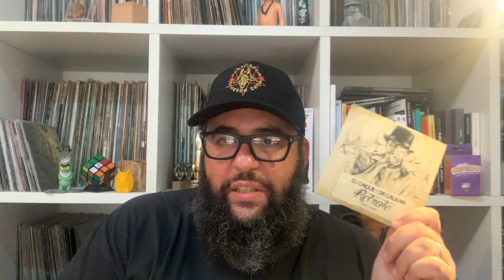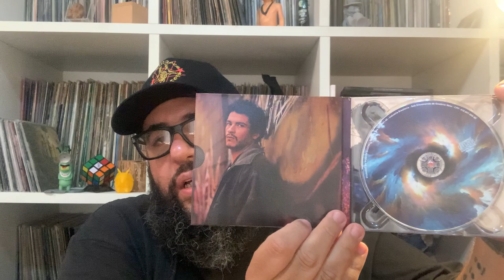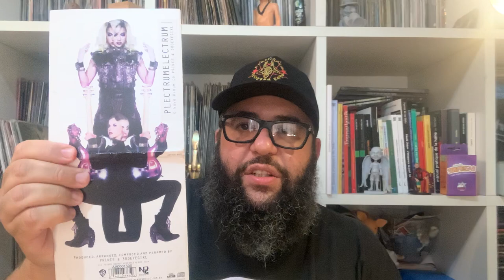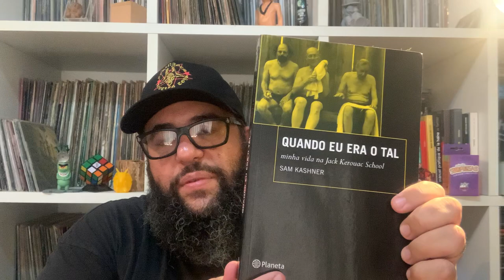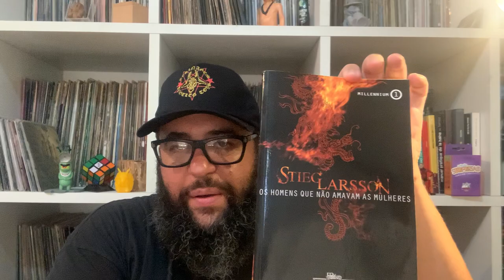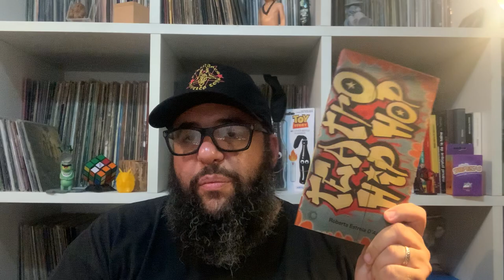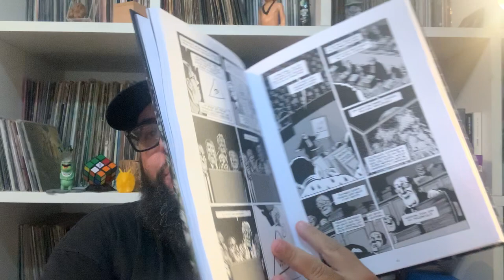UMA SAÍDA PRA LOUCURA: ARTE!!!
Falo aqui nesse video sobre UMA SAÍDA PRA LOUCURA: ARTE!!!
Falo aqui sobre o que estou lendo, as músicas que estou escutando de varios estilos e gostos, pra você se deixar experimentar e quem sabe: até gostar, porque não?
Falo de diversos escritores, suas histórias e seus estilos, sobre o rap nacional, punk, rock e novidades na música popular brasileira.
Acabo o video falando sobre o lançamento mais recente da Comix Zone: DEUS EM PESSOA.

temas:
UMA SAÍDA PRA LOUCURA: ARTE!!!, arte,saida pra loucura, uma saída pra loucura,
o que estou lendo, as músicas que estou escutando, de varios estilo,s  gostos diferentes,
 escritores, suas histórias, seus estilos,  rap nacional, punk, rock e novidades na música popular brasileira, mpb, musica popular brasileira, Comix Zone: DEUS EM PESSOA., comix zone, deus em pessoa, historia em quadrinhos, escritor, ferrez, literatura, literatura marginal,